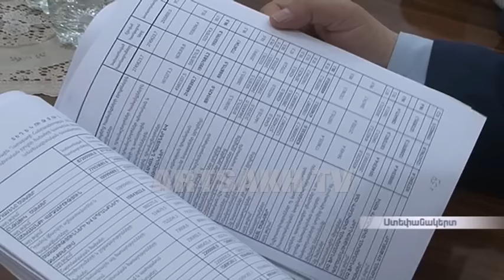Բյուջե 2015-ի կատարողականի ոլորտային քննարկումները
Խորհրդարանում շարունակվում են  Բյուջե-2015-ի կատարողականի ոլորտային քննարկումները: Այսօր այդ օրակարգով համատեղ նիստ են գումարել արտաքին հարաբերությունների ու ֆինանսաբյուջետային և  տնտեսական կառավարման հարցերի մշտական հանձնաժողովները: Մասնակցել է նաեւ Ազգային Ժողովի նախագահ Աշոտ Ղուլյանը: